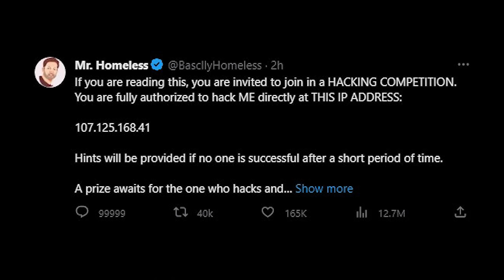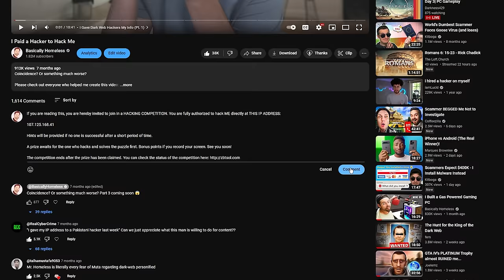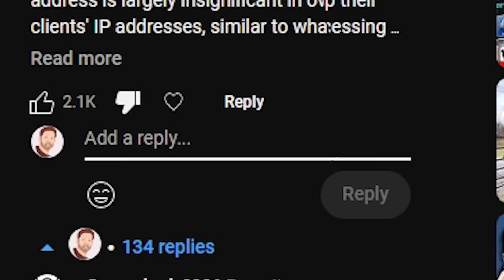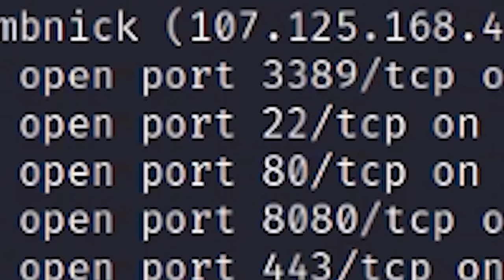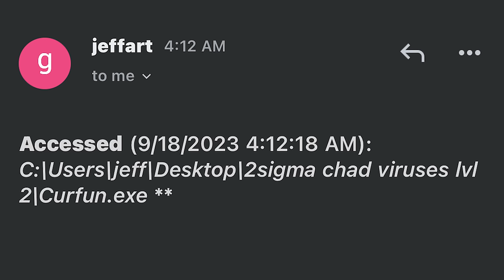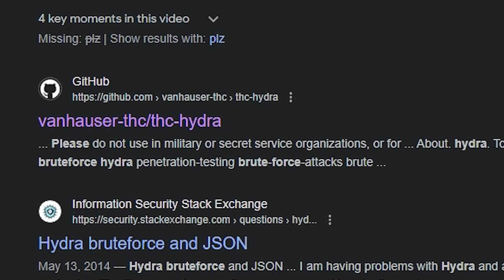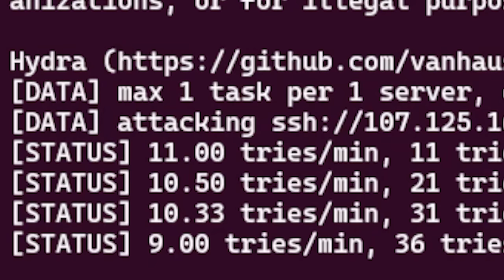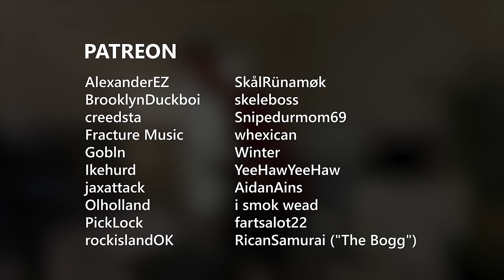I Let My Viewers Try to Hack Me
I let my viewers try to hack me for a prize. Yoooooo 😬

Chapters

00:00 HACK ME

00:20 Why tho?

01:12 Fart in jar

02:40 What this felt like

03:18 PRIZES

04:00 Preparing the laptop

04:55 Giving out my IP address

05:30 Leasing a storefront

07:10 GETTING HACKED

08:15 ...hacked?

09:03 How to Hack

10:30 HACK-ING

11:25 What does this mean

12:00 You're invited - HACK ME

COMPETITION ENDED 8/25/2024

12:58 Jeff Visit's the Dark Web - Amongst Whom

14:34 My Faith in Jesus